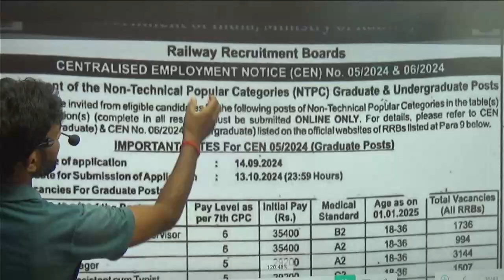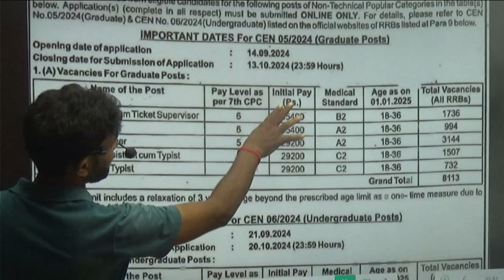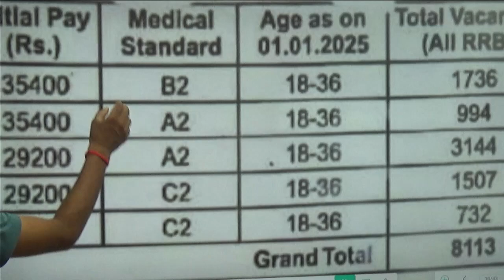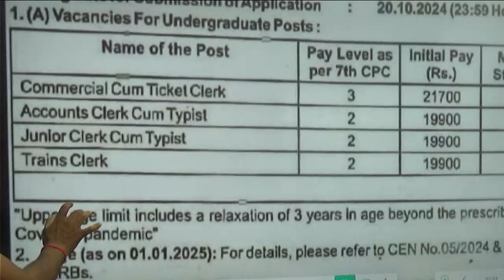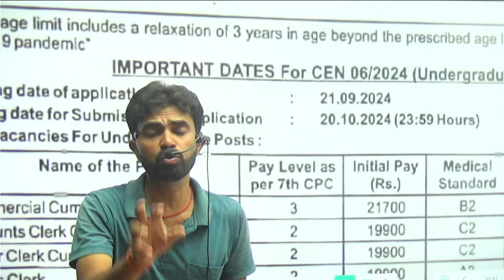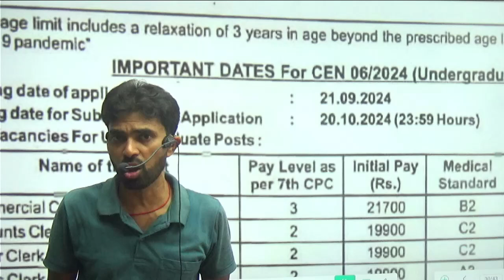NTPC NEW VACANCY 2024 || RRB NTPC NOTIFICATION OUT || NEW VACANCY FORM APPLY DATE 2024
Indian railway
rrb patna borad
railway vacancy
railway ntpc 2024
September vacancy notification out
Railway minister